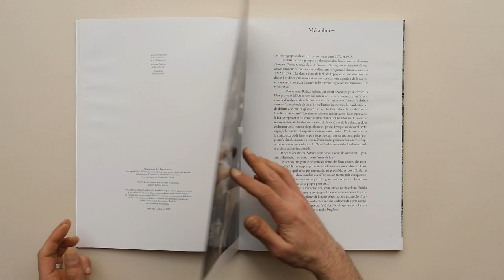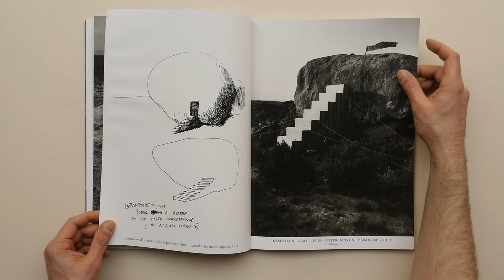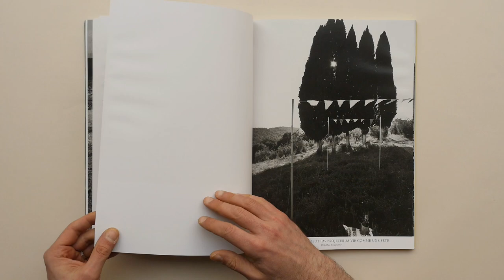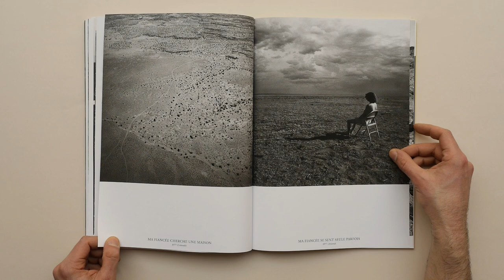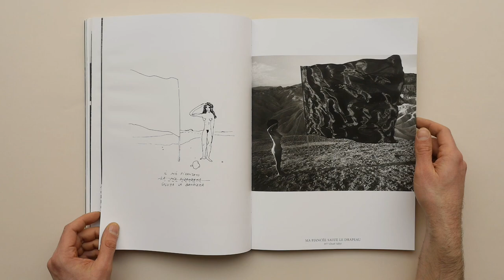Metaphores by Ettore Sottsass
We are glad to have in our filmed photobook collection the book by Metaphores by Ettore Sottsass
Ensemble de clichés et de croquis accompagnés de textes d'Ettore Sottsass. Un voyage dans l'univers du célèbre designer, entre les États-Unis, l'Espagne et l'Italie, de 1968 à 1976. Un journal intime en images, où humour et idées théoriques cohabitent parfaitement.